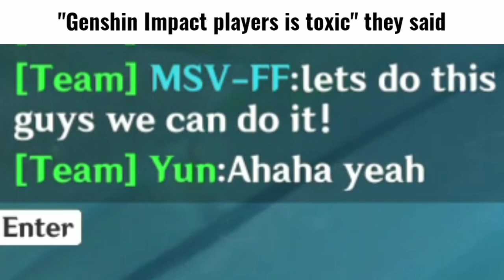"Genshin Impact players is toxic" they said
They frickin lied to us-